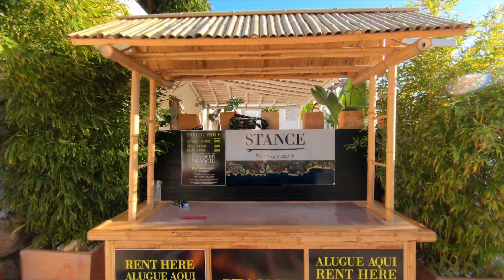Ep 15 | DON'T MAKE THE MISTAKE WE DID - BENAGIL CAVES // PORTUGAL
Day 2 in Lagos, and today we are going on an adventure, we've hired a car for the day and driving along the coast to Benagil Caves. We chose to swim into the caves as the only access is via paddleboard, kayak or swimming. Take this advice from us,  hire a paddleboard, the conditions are unpredictable and can become quite dangerous. Check out STANCE Paddleboards for board rental.

Paddleboard from Stance Paddleboards, located on the road just up from the beach between the main car park and beach.